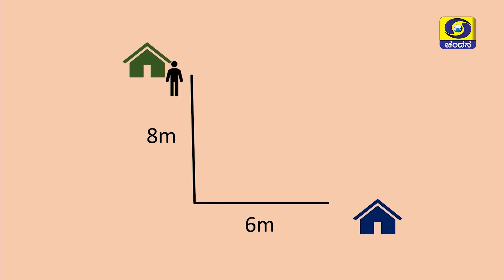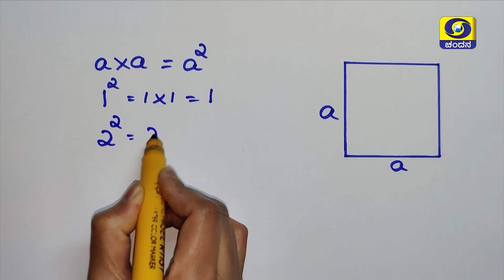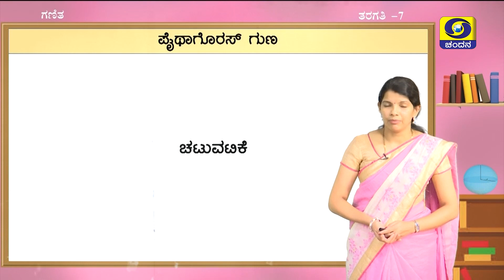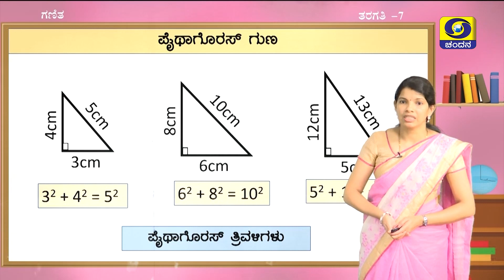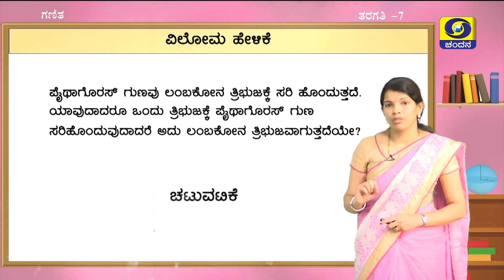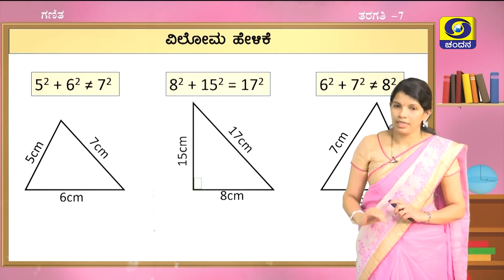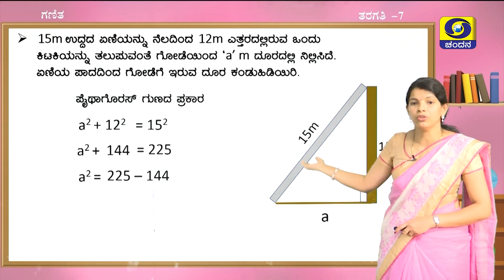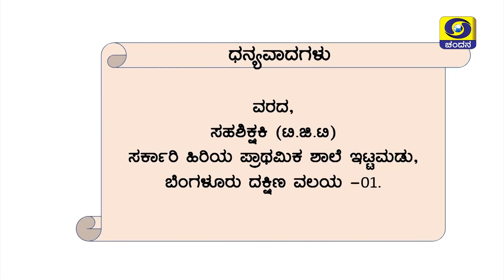7th Class | Mathematics | Day-55 | 8AM to 8.30AM | 05-02-2021 | DD Chandana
Class 7
Time : 8AM to 8.30AM
Subject : Mathematics